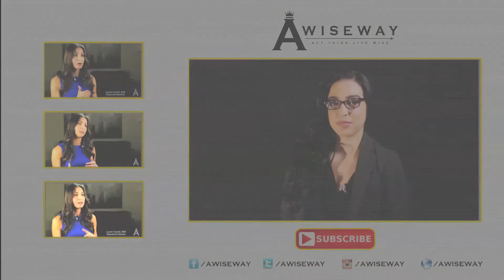Dietitian Discusses How the Effects of Sugar can be compared to Cocaine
Lauren Cornell, both a Registered Dietitian and CEO/Founder of Lauren Cornell Nutrition better explains the science of sugar addiction and the bad reputation of carbohydrates.

Sugar is addicting, as we learn by a reference made to a study performed by Yale University. The study consisted of comparing obese brains, with the brains of individuals addicted to cocaine.
(Note: Not all cases of obesity are a result of the over-consumption of sugar.)

Lauren also addresses the negative connotation associated with carbohydrates, a myth that has surfaced within the last two decades. A bad reputation was simply the outcome of poor carbohydrate choices, as healthy carbohydrates are essential to our diet and functionality.

Lauren Cornell, MS RD
Registered Dietitian and Founder/CEO of Lauren Cornell Nutrition